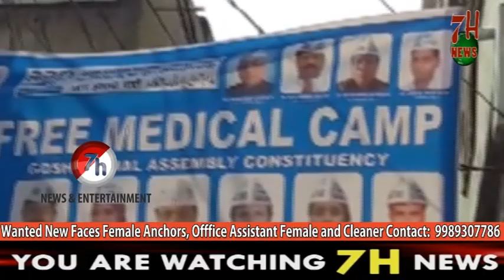Aam Aadmi Party Held Free Medical Camp in Gosha Mahal7H News | Hyderabad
Join this Whats app group for daily updates but remember join this group only if you are a silent reader if you post unnecessary Images or Videos You Will be removed...

Click On This Link to Join Official 7H NEWS GROUP Thanks...

Introducing 7H NEWS ! - Welcome to all. "7H NEWS" is one of the channels of this Network that Broadcasts its Programs in Urdu language. 7H YouTube News Channel Dedicated to Presenting a Unique insight on the Political world Through Exclusive Interviews, Breaking News stories, Entertainment, candid Encounters with Political Leaders, Movie Actors and other Important Personalities.